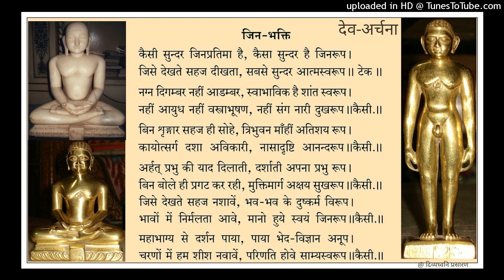02 जिन-भक्ति : कैसी सुन्दर जिन प्रतिमा है, कैसा सुन्दर है जिनरूप : देव-अर्चना : बाल ब्र. रवीन्द्र जी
देव-अर्चना प्रथम पुष्प सभी आत्मार्थियों को समर्पित है।

श्री जिनेन्द्र आराधना संग्रह में संकलित इन अद्वितीय देव स्तुतियों के रचनाकार आद. बाल ब्र. पं. श्री रवीन्द्र जी 'आत्मन', अमायन (म.प्र.) हैं।

ये रचनाएँ पंडित जी साब के जीवन की आगम और अध्यात्म साधना का सुफल हैं। ये भक्ति-भाव से भरी हुई, अध्यात्म रस से सराबोर हैं और सैद्धान्तिक रहस्यों को उद्घाटित करती हैं।

इन रचनाओं को अपने सुमधुर शांत स्वरों से श्रीमती अर्चना जैन, ग्वालियर (म.प्र.) ने सजाया है।

हमें पूर्ण विश्वास है कि इन रचनाओं के सम्यक् श्रवण सभी के ज्ञान में जाननहार जानने में आयेगा, अज्ञान नशायेगा, फलस्वरूप अपूर्व सुख आयेगा। परिणतियाँ भी रत्नत्रय की निधियों से अवश्य मालामाल होंगी, तथा सादि-अनन्त काल तक दरिद्रता छू भी नही पायेगी।।